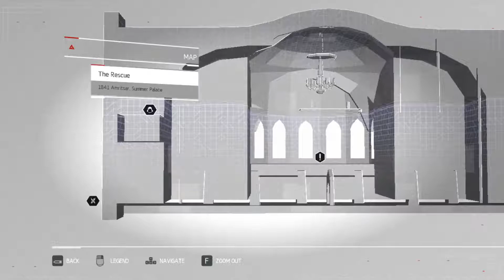Assassin's Creed Chronicles- India │ Part 9 │ Rescuing Princess And The End │ Full Walkthrough │ PC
Embody Arbaaz in his quest for retribution through a colourful depiction of 19th century Colonial India in 2.5D stealth gameplay.

• Travel across an amazing 19th-century India and its legendary landmarks
Discover an exquisite depiction of Colonial India thanks to a palette of vibrant colours. Zip-line across the streets of Amritsar, hide in the shadows of the palace, and hunt legendary artifacts, following in the footsteps of Alexander the Great.

• Experience the thrill of being a stealthy assassin
As a smart and charming Assassin, use new subterfuges to disguise and to loot. Discover all-new Assassin’s gear such as the talwar (curved sword) and chakram (circular throwing weapon) to deal great damage and interact with the environment.

• Showcase your fighting talents with the new double kill move, helix strike, or silent takedown. Be more agile than ever in even more platforming levels, and escape through the destructible environments of the squares and bazaars, leaving a trail of chaos in your wake.

• Discover a brand-new challenge mode
Unlock various challenge rooms: your skills and abilities will be pushed to their limits through a complex sequence of obstacle course. Beat the score to collect artifacts, fulfill special contracts and assassinate in an exciting new game experience!